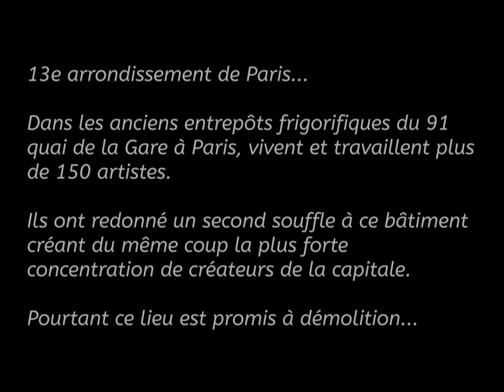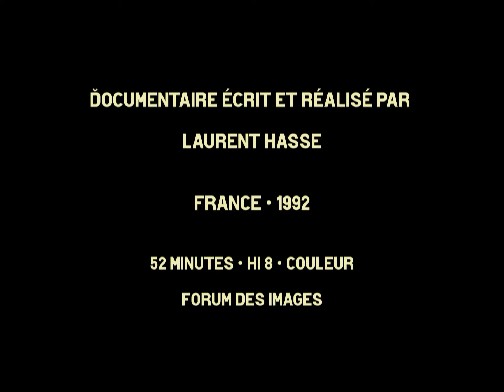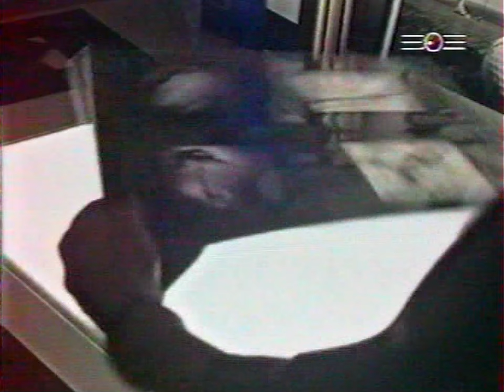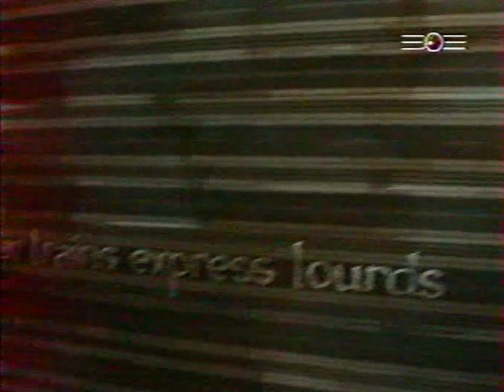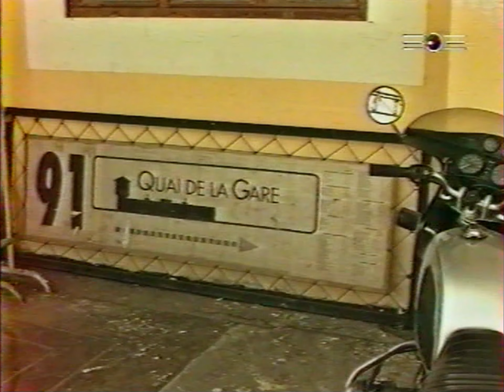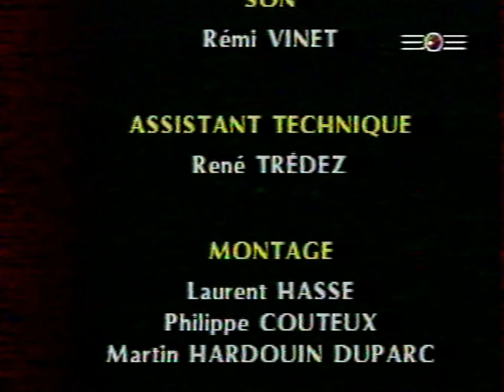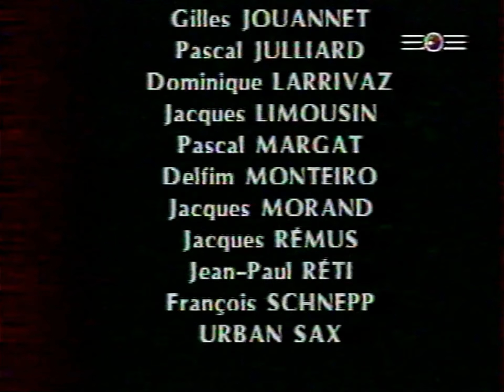Frigos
Paris 13e ...
Souvenir du lieux ou j'ai commencé à travailler.
Ce reportage de 1992 a été réalisé pendant cette période.
Il montre l'inquiétudes des 150 artistes qui vivent dans les entrepôts frigorifiques situé au 91 Quai de la Gare, face au travaux de rénovation.
N'ayant pas trouvé de trace de ce document dans différentes archives, je le diffuse aujourd'hui.
Ce reportage fait suite au reportage "Quai de la gare"